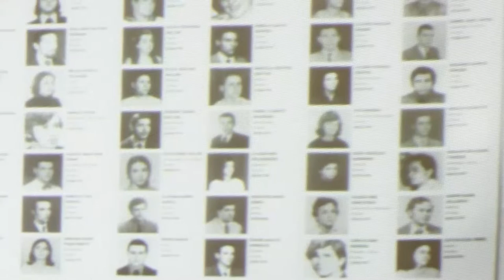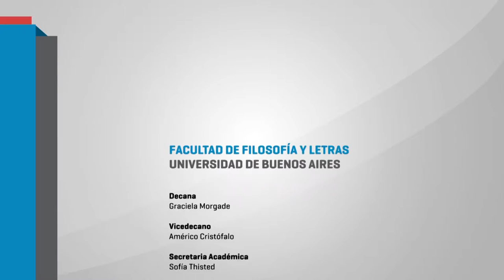Filo Noticias: Mural y baldosas por la memoria 2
La Facultad, junto con la organización Barrios x Memoria y Justicia de Balvanera, iniciaron la construcción de las baldosas en homenaje a los compañeros/as desaparecidos/as por la última dictadura cívico militar. Las baldosas y el mural se instalarán en la puerta del edificio de la sede Puan el día 28 de marzo a las 18 hs.